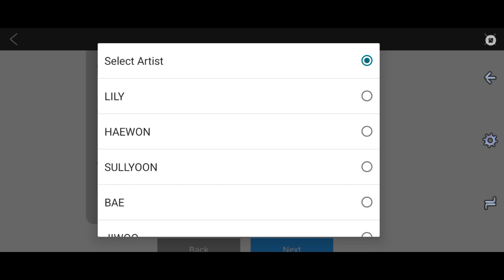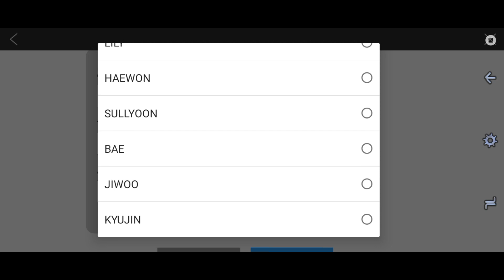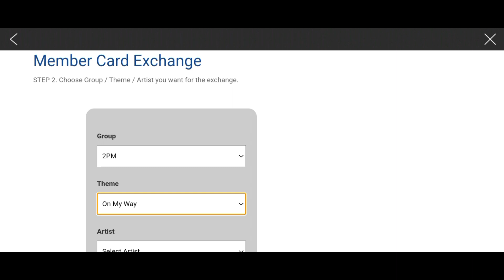[Superstar JYP] Member Card Exchange, Goodbye Jinni🔄👋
So sad that Jinni left group, I hope she get what she wants out there. Fighting!😊